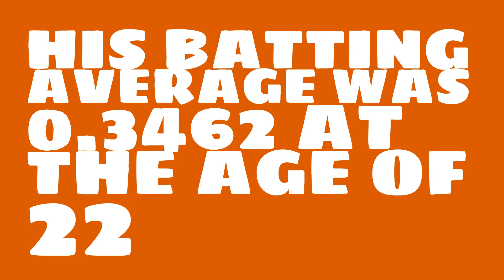Was Joe DiMaggio a righty or lefty in 1937?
Watch this video to learn all about Joe DiMaggio's single season batting average in 1937